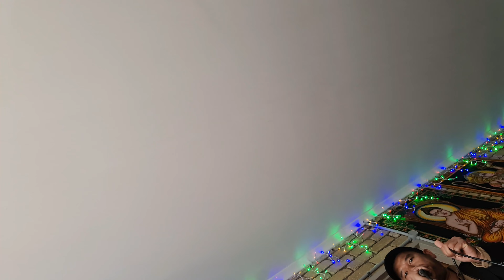2023 Krishna Janma Austami 2nd Part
2023 KO Krishna Janma Austami Manaudai
Ko 2nd Part